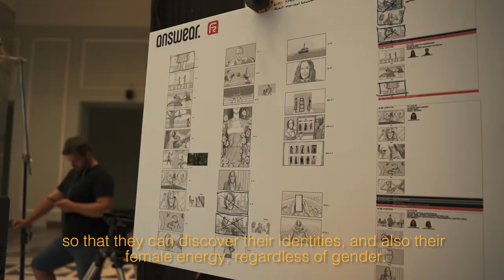Ženy plné lifespiration: Bożna Wydrowska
Pociťte sílu a energii proudící od odvážných, aktivních a výjimečných žen. Náš nejnovější spot nabízí hrdinky z masa a kostí - skutečné individualisty, které vás inspirují, nakazí vášní, zapůsobí silou a odvahou žít podle vlastních představ.

Jednou z nich je Bożna Wydrowska - jedna z nejznámějších postav na polské Voguing scéně. Bożna je výtvarná umělkyně, performerka a choreografka. Od roku 2016 pořádá legendární Bal u Bożeny a propaguje společenskou kulturu a tanec Vogue v celém Polsku.

Více o naší hrdince a jejím umění, které dodává odvahu, sílu a umožňuje vám najít svoji pohybovou identitu, píšeme na blogu